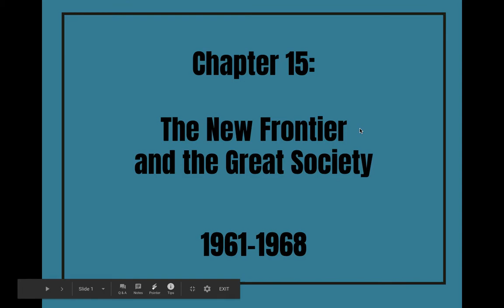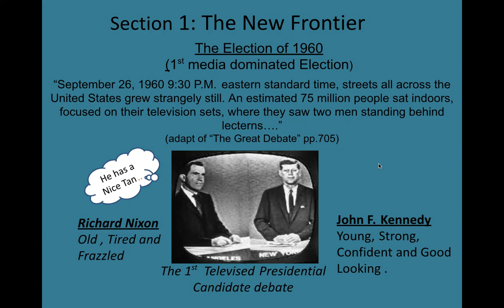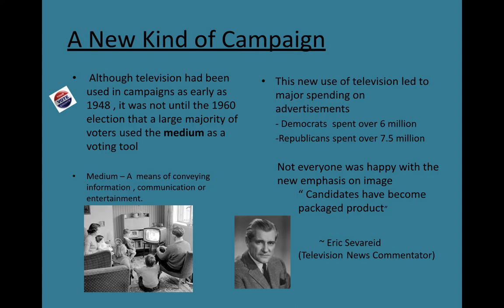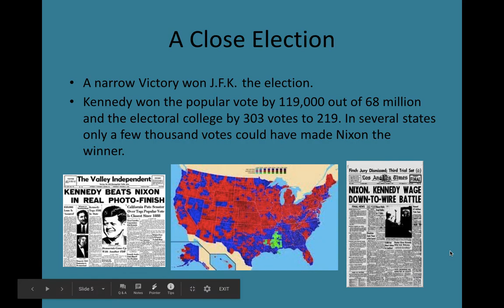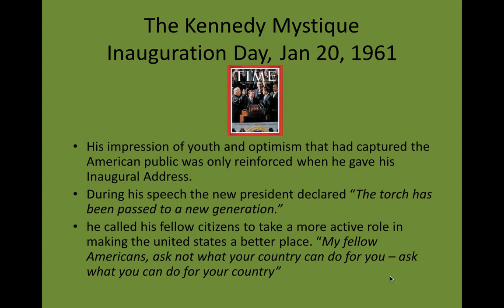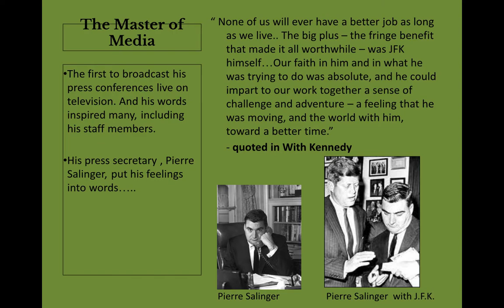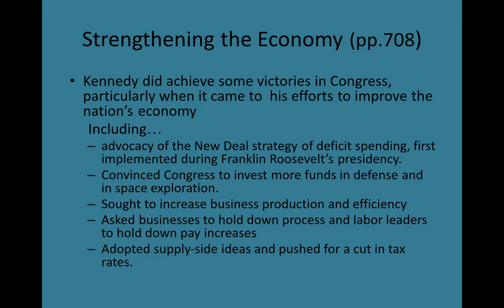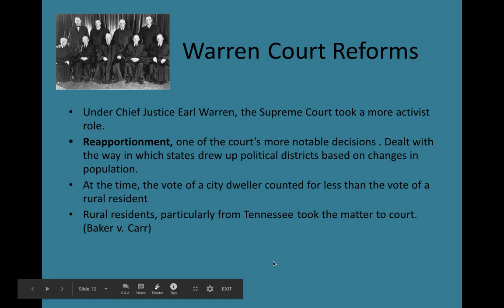15 1 Part 1 MUSH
This is the 1st of 3 parts of the lecture for 3/19. Kennedy as President with his New Frontier.